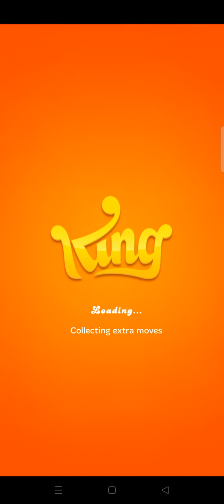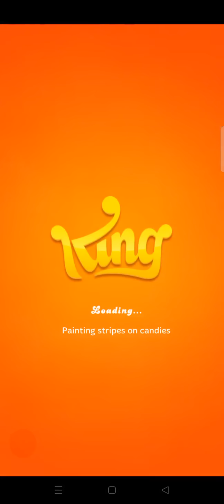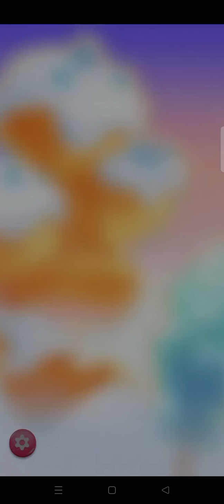Candy Crush jelly saga !! New High Score !! Level 106 - 110 ⭐⭐⭐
मोहन _भारिया
cartoon cartoon,
cartoon video,
cartoon song,
cartoon movie,
cartoon wala,
cartoon dikhao,
cartoon acche acche,
cartoon animal,
cartoon bhoot,
cartoon Billy,
cartoon cat,
Cartoon kutta,
cartoon dog,
cartoon bataye,
cartoon bander,
cartoon monkey,
cartoon comedy,
cartoon channel,
cartoon cartoon video,
Cartoon dance,
cartoon funny,
cartoon funny video,
cartoon fish,
cartoon macchli,
cartoon gadi,
cartoon bike,
cartoon car,
bandar mama,
bandar aaja,
monkey King,
monkey dance,
bhoot wala,
bhoot awaz,
chudail bhoot,
bhutiya chudail,
youtube shorts,
youtube cartoon video,
youtube video,
youtube shorts video,
trending video,
trending song,
trending game,
trending dance,
trending status,
trending comedy,
trending tiktok video,
trending news,